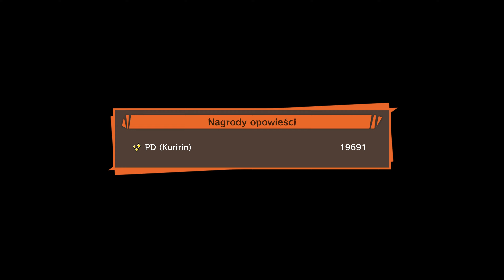Dragon Ball Z: Kakarot PL 4K | odc. 13 | Vegeta vs Zamboa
Przeżyj raz jeszcze historię Son Goku i pozostałych wojowników Z w DRAGON BALL Z: KAKAROT! Poznaj świat DRAGON BALL Z poza legendarnymi starciami, walcząc, łowiąc ryby, jedząc i trenując z Son Goku, Son Gohanem, Vegetą i pozostałymi.

Odkrywaj nowe miejsca i przygody, biorąc udział w niesamowitej opowieści i tworząc potężną więź z bohaterami uniwersum DRAGON BALL Z.